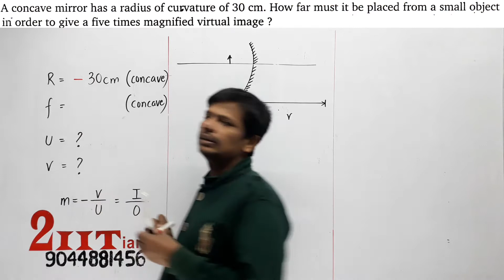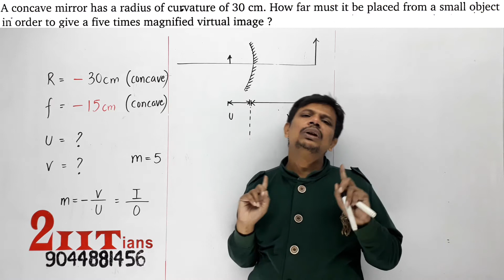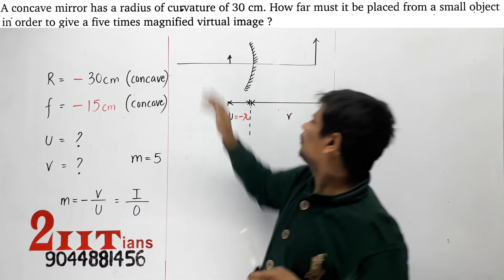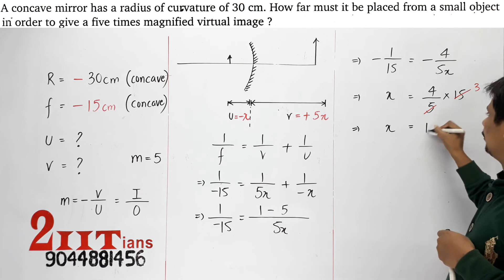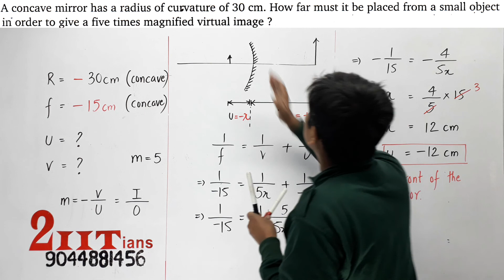SPHERICAL MIRRORS Q2 A concave mirror has a radius of curvature of 30cm How far must it be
A concave mirror has a radius of curvature of 30 cm. How far must it be placed from a small object in order to give a five times magnified virtual image?